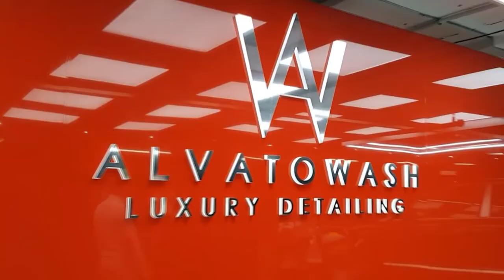¿BUENA SALUD EMOCIONAL SOLO POR LLEVAR EL COCHE LIMPIO? Más razones por las que debes tenerlo LIMPIO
¿Sabías que llevar el coche limpio trae bienestar y una buena autoestima? tener el coche limpio puede funcionar como terapia para hacerte sentir mejor, conoce aquí todas las ventajas que trae consigo limpiar el coche.
Cuando un cliente va a retirar su coche limpio de los centros de Alvato, se puede notar una felicidad en su cara, denotando un bienestar emocional excelente y un buen autoestima.